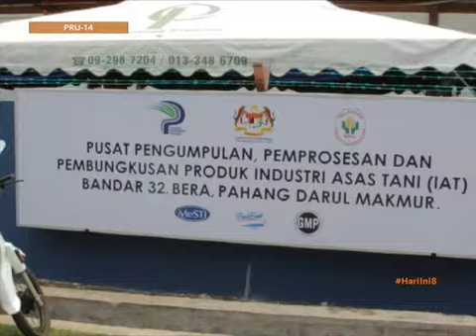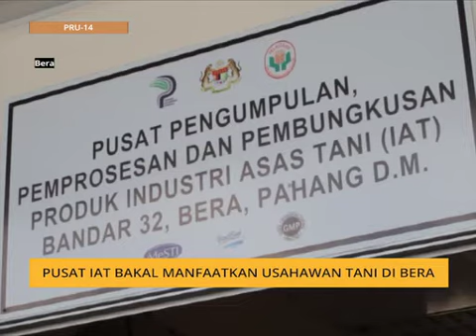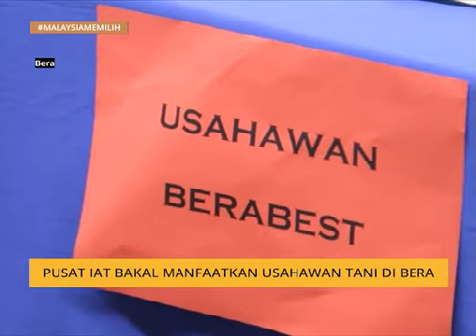Pusat IAT bakal manfaatkan usahawan tani di Bera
Pusat pengumpulan, pemprosesan dan pembungkusan produk industri asas tani menjadi platform untuk menghasilkan produk berkualiti setaraf jenama besar di pasaran.

Ia sebahagian usaha membantu golongan usahawan mempunyai satu pusat pengeluaran dan pemprosesan dengan fasiliti lengkap supaya produk mereka dapat dipasarkan secara meluas.